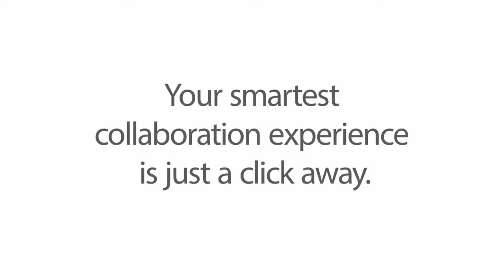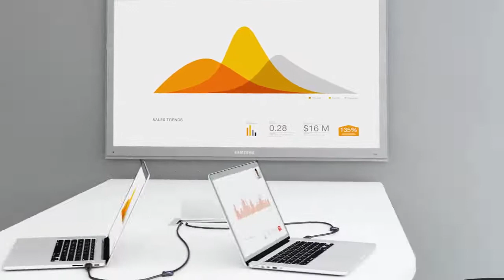DropShare Media Sharing Solution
Collaboration and technology are constant in both today’s workplaces and schools. Use this media-sharing center to bring together different skill sets on projects and enhance small group learning.